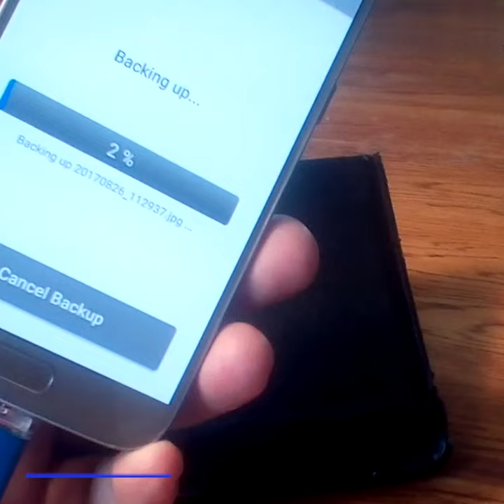The Photo Stick Review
This is literally one of the very best methods to find, sort, and backup all of our valuable family pictures and home videos in one location ♥

It works on Phones, computers, and tablets.

This is one of those rare gadgets that really solves a real problem.
Plug this Photo Stick into any device, and it will find every photo ever taken.

✅ The Photo Stick searches for through folders, photo libraries, Facebook downloads, and more. It even discovers photos we had forgotten even existed.

It doesn't stop there! It then arranges every picture according to when the image was taken.

✅ Since we often have many digital copies of a single picture, it also immediately removes duplicates, so we only have one copy of each image.

This is why we have compiled a short review on each variation of the PhotoStick for each best need and they're ALL on sale today!.